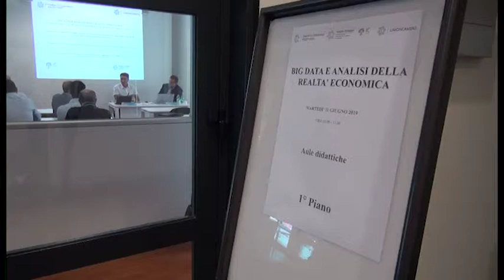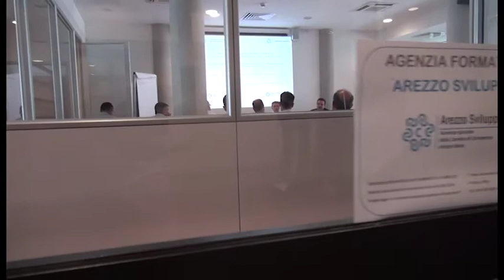Funzionalità del Registro Imprese: formazione per Pubbliche Amministrazioni e Forze dell’Ordine